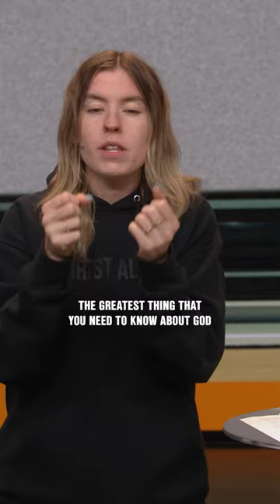The #1 Thing to Know About God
So, how do we wield power wisely so that instead of corrupting us we can use it as a force for good? Let's find out together in this message

| SWITCH IRL |

| SWITCH ONLINE |

| SOCIAL |